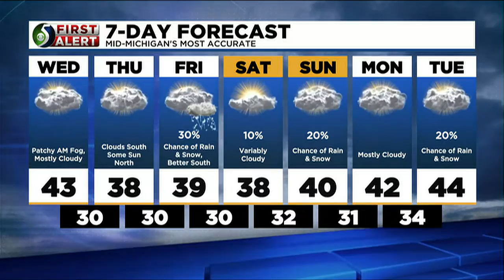TV5 News Update: Wednesday Morning, Dec. 7th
Here are the top stories we're working on today.